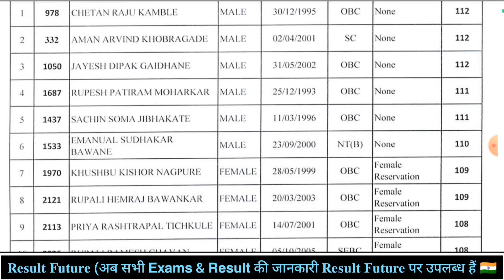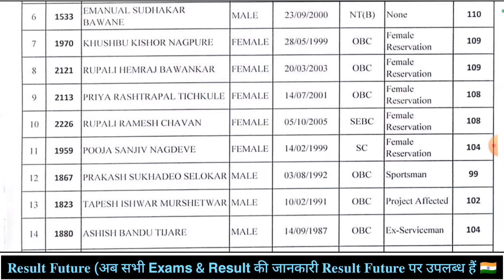Maharashtra Police Result 2024 🇮🇳 Maharashtra Police Result 2024 Kaise Dekhe 🇮🇳 Maha Police Result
Maharashtra Police Bharti 2024 🇮🇳 Maharashtra Police Bharti Result 2024 Kaise Dekhe 🇮🇳